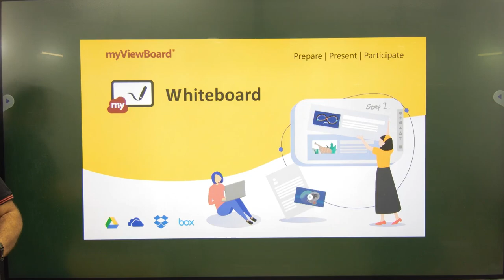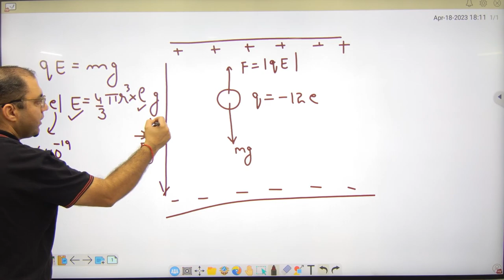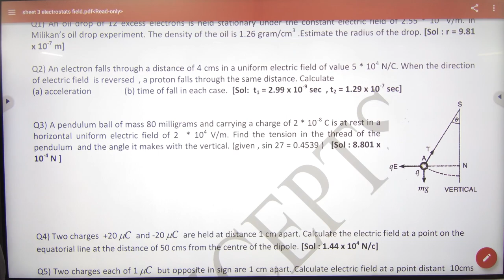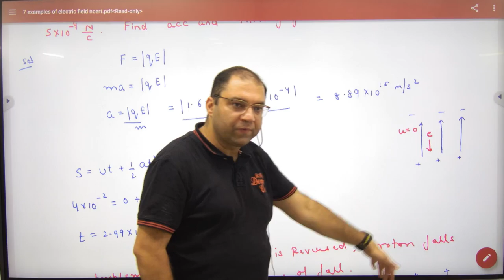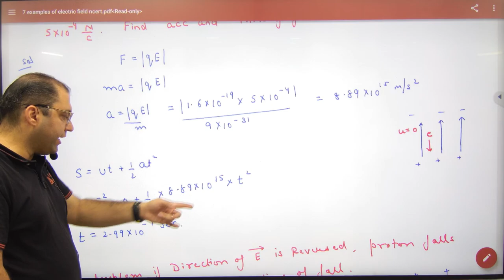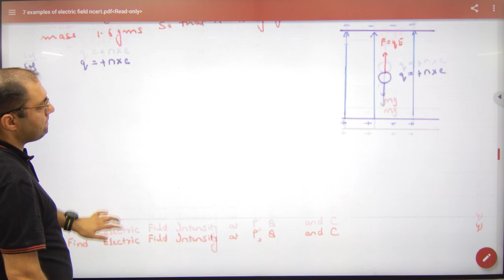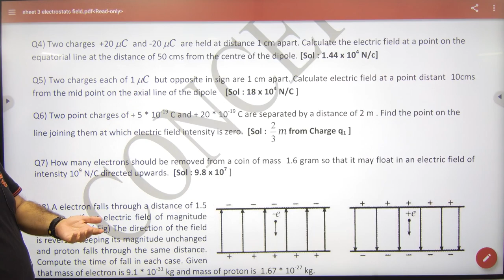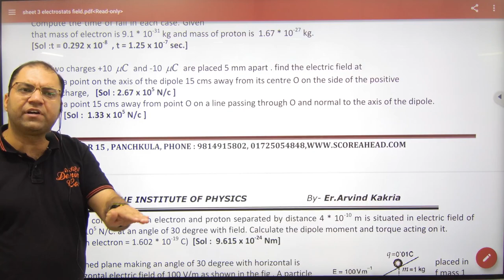Numerical Problems on Electric field